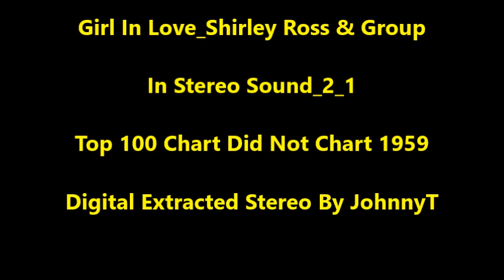Girl In Love_Shirley Ross & Group (In Stereo Sound_2_1) 1959